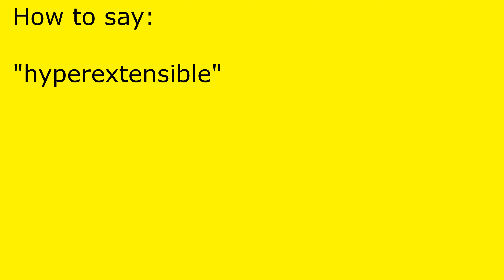How to pronounce hyperextensible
hyperextensible pronunciation.